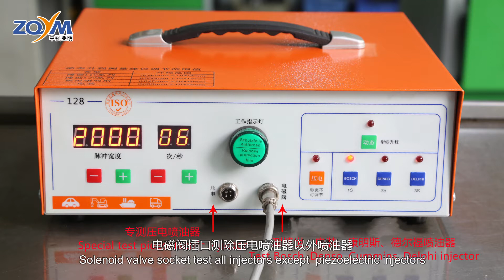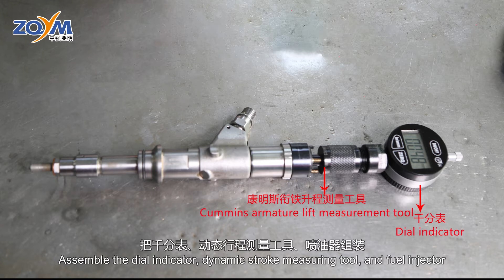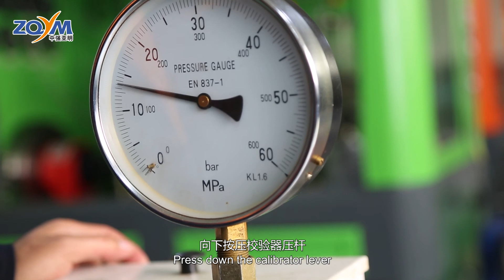ZQYM-128 Multi-function Common Rail Injector Tester for common rail diesel fuel injector testing